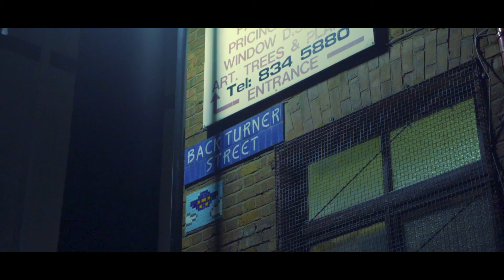ShoSho Ft Sleazy - Nobody [Music Video] | P110